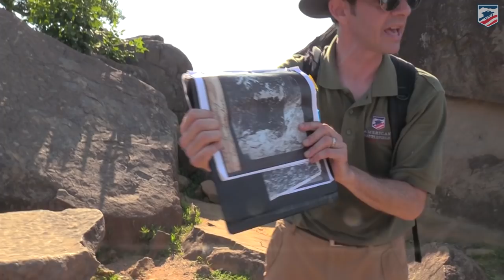Battlefield Live with the American Battlefield Trust Trailer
The American Battlefield Trust Battlefield Live Program brings you live expert analysis from famous spots like Gettysburg and Antietam to national treasures such as Alcatraz Island in California, all the way to little known plots of land in Cowpens, SC. These events are interactive as we respond to your comments while filming and give you behind the scenes looks at the conflicts that defined America's history.

If you miss a live event, don't worry, you can always watch the program afterwards on our Facebook page or in the "Battlefield Live" playlist on our YouTube page.